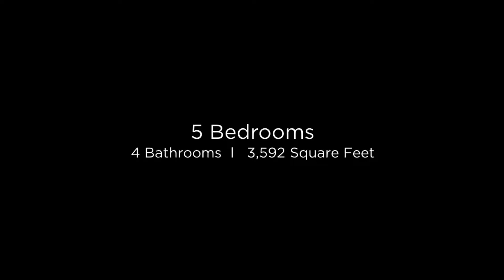12230 N 79th St Scottsdale, Arizona 85260 (Branded)